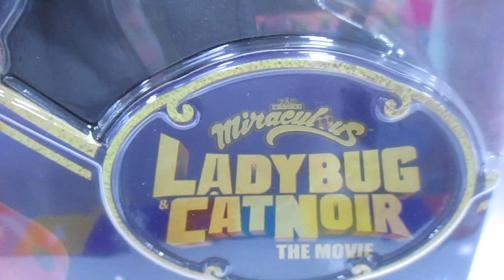Miraculous Ladybug & Cat Noir The Movie: Cat Noir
VESTIDO PARA SALVAR PARÍS: Cat Noir viene vestido con su característico traje de gato negro, botas negras, un cinturón extraíble y su personal de confianza
ACCESORIOS EXTRAIBLES: Estos incluyen sus botas con puños, cinturón y mono de superhéroe.
POISED PARA POSAR: La muñeca Cat Noir tiene 15 puntos de articulación para lo último en acción y posación de superhéroes
Colecciónalos todos: busca todos los coleccionables de la película Miraculous Ladybug & Cat Noir
Miraculous Ladybug & Cat Noir Movie: Exclusiva muñeca de acción Cat Noir de 11"